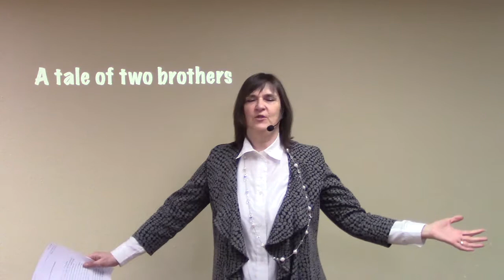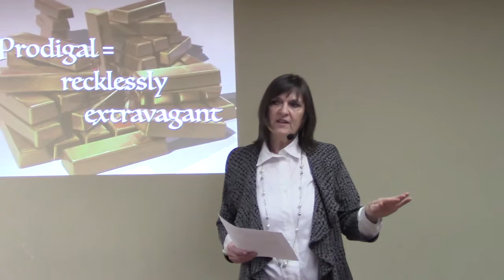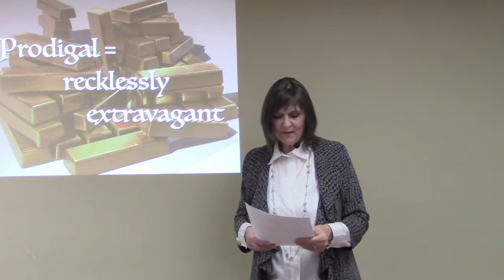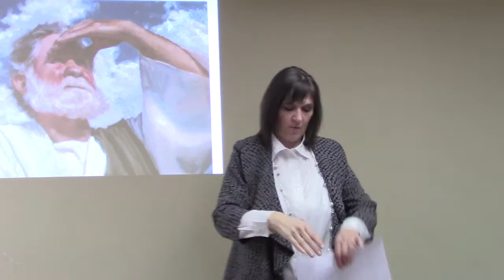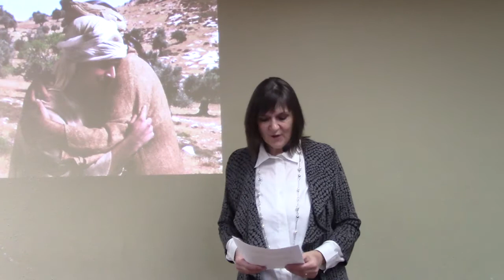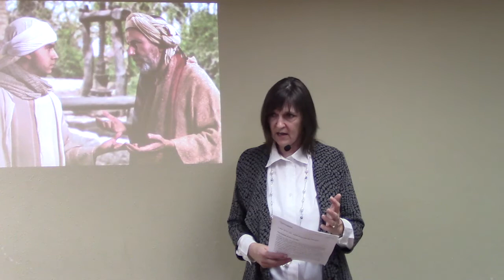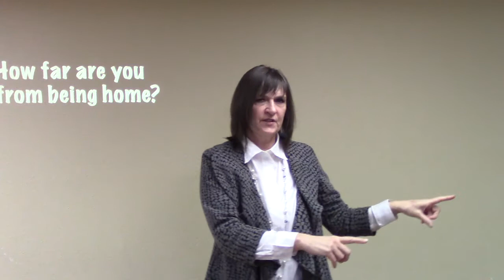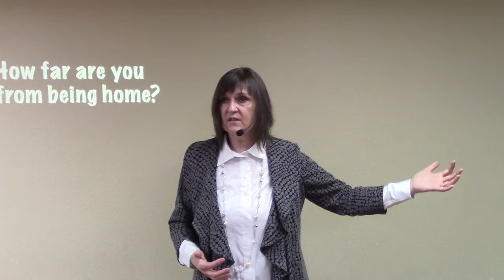A Tale of two Brothers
We learn today Jesus continues with the next parable. The prodigal son.
No matter how far you go from God he is always looking for you to return.
For he loves us that much.